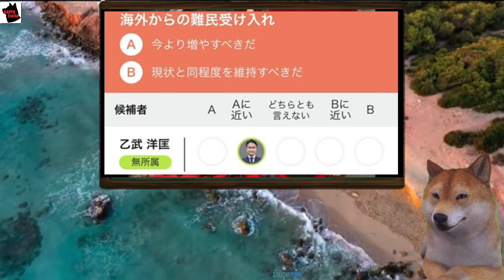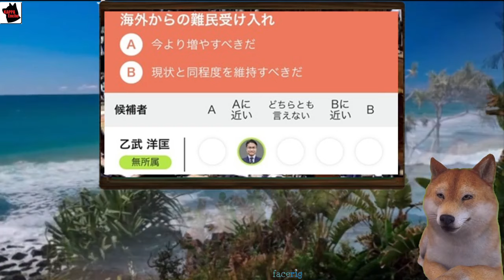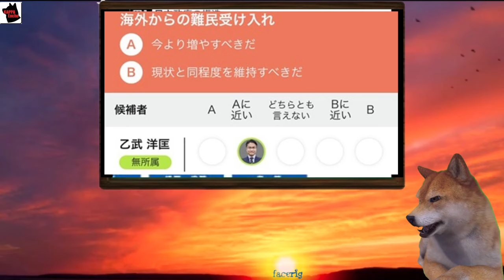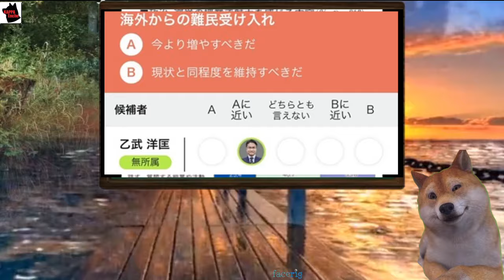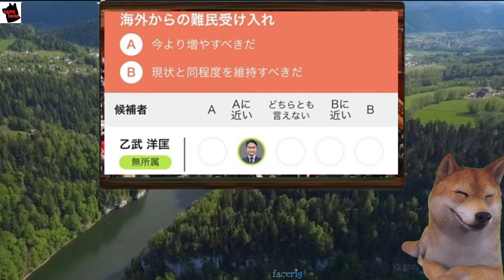【政治】乙武洋匡氏が提起した選択的夫婦別姓、同性婚の法制化、難民受け入れ拡大、自衛隊憲法明記へのスタンスがアレ過ぎた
🎬今回の動画では、その詳細を動画で紹介します。